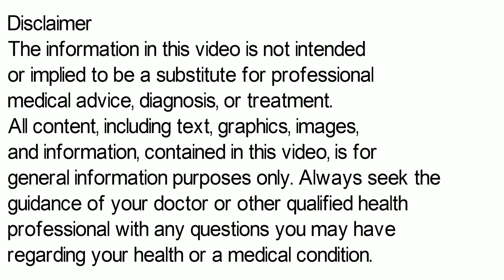Cilacar Tablet | Cilacar 5 | Cilacar 10 mg Tablet Uses, Side Effects in Hindi